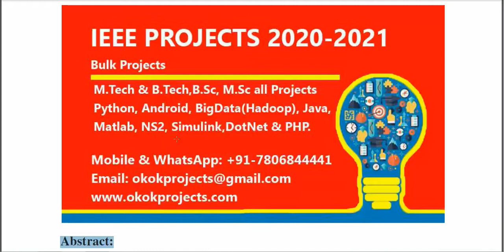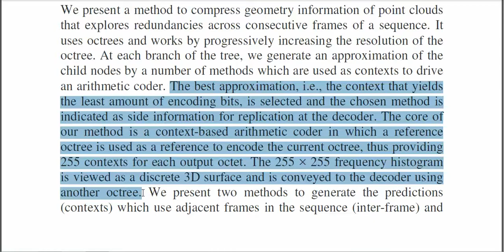Geometry coding for dynamic voxelized point cloud using octrees and multiple contexts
3IEEE PROJECTS 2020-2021 TITLE LIST

 * Complete Source Code
 * Complete Documentation
 * Complete Presentation Slides
 * Flow Diagram
 * Database File
 * Screenshots
 * Execution Procedure
 * Readme File
 * Video Tutorials
 * Supporting Softwares

Support Specialization
 * 24/7 Support
 * Ticketing System
 * Voice Conference
 * Video On Demand
 * Remote Connectivity
 * Document Customization